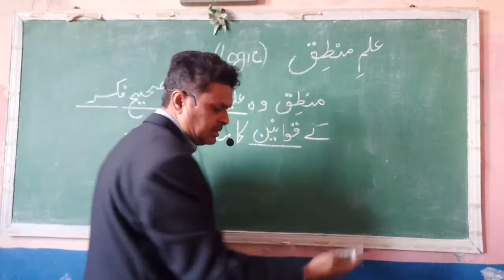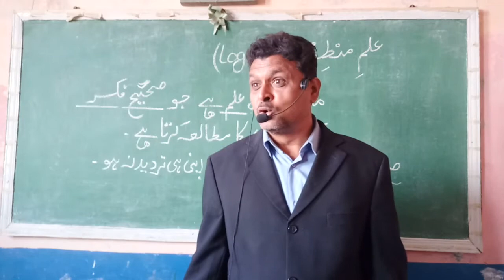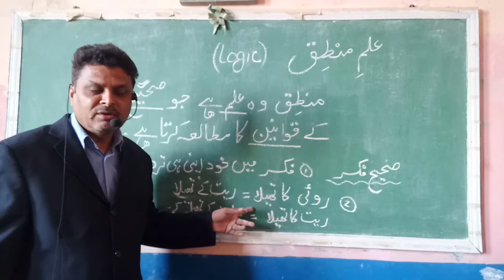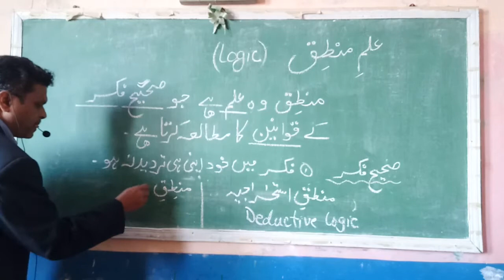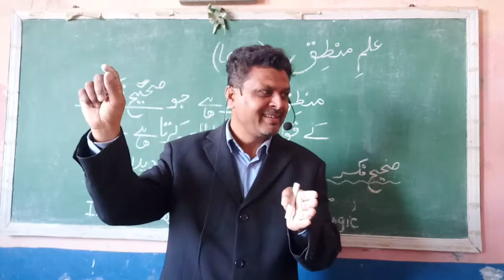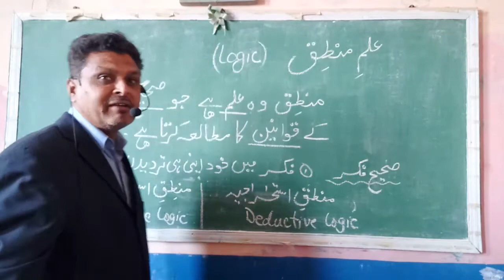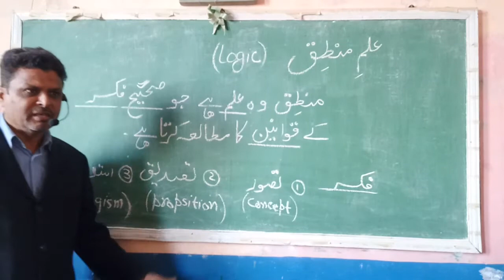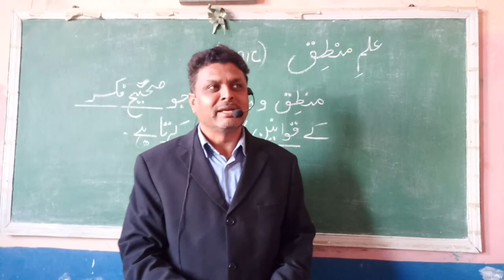Learning how to think: Logic Lesson #2